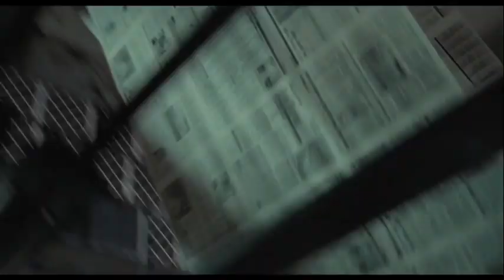予告編「ラムダイアリー」（The Rum Diary） trailer ジョニーデップ アーロンエッカート アンバーハード JohnnyDepp 映画 映画cm movie【映画予告編：146本目】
ラムダイアリー 予告編 The Rum Diary trailer ジョニーデップ アーロンエッカート アンバーハード JohnnyDepp 映画 映画cm movie 洋画 映画好き 映画好きと繋がりたい 映画好きな人と繋がりたい マクガイバーの小部屋

投稿は毎日、一日に3回行っております。